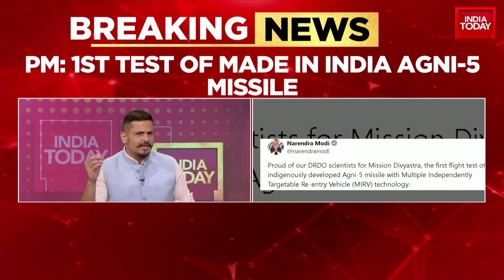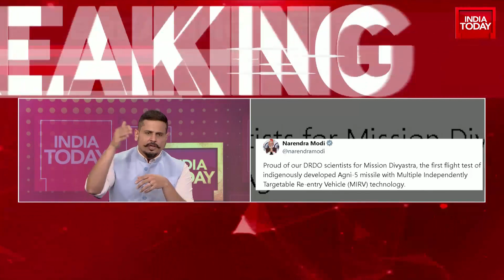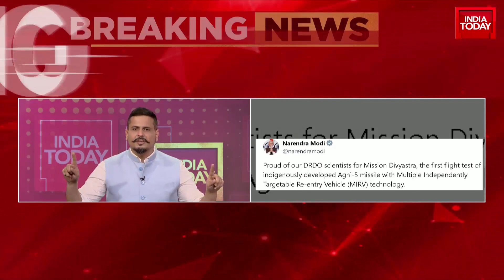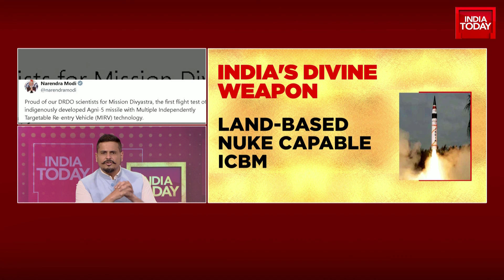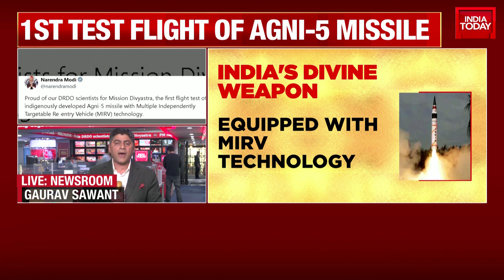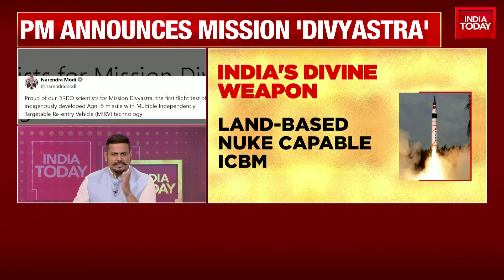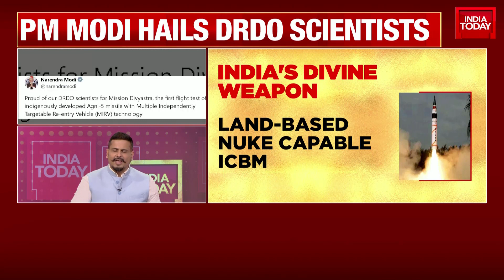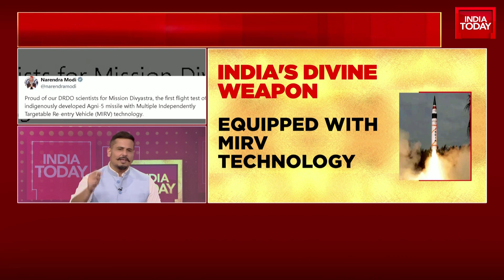5Live With Shiv Aroor: PM Modi Announces Significant Milestone in India's Agni-5 Missile Technology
The Prime Minister has announced a significant milestone in India's nuclear delivery system technology, with a focus on the Agni-5 missile. This development is not just an ordinary ballistic missile test, but a major step forward for the nation. The Prime Minister's announcement has brought this particular test into the spotlight, highlighting India's advancements in missile technology. Our TV network will provide archival footage of the Agni-5 missile, which has undergone several tests already.